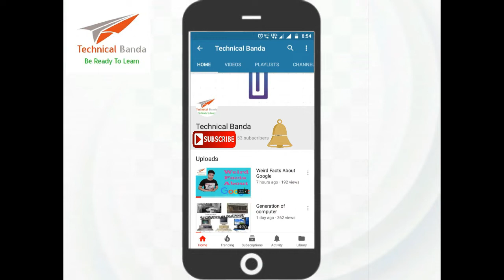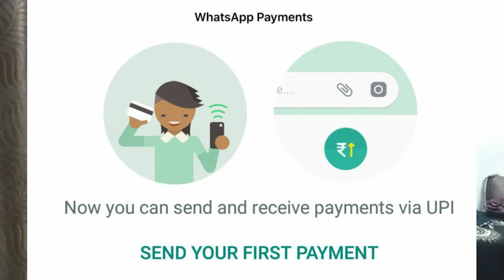Whatsapp फिर लेकर आया नया अपडेट, होंगे ये फायदे |Whatsapp Updates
Whatsapp फिर लेकर आया नया अपडेट, होंगे ये फायदे |Whatsapp Updates, Technical Banda
Hallo And Welcome Dosto kya haal hai apka . haazir hu ek new video le kar Whatsapp KAe Kuch Badye Updates

Product Recommendated by Technical Banda and family:-

With Love...